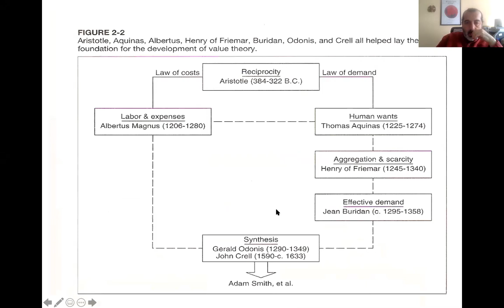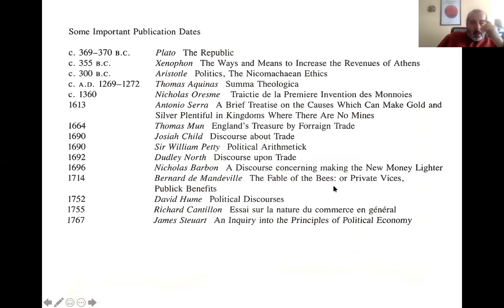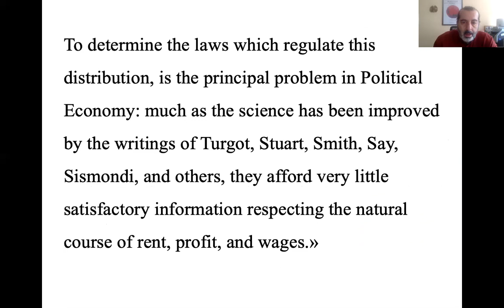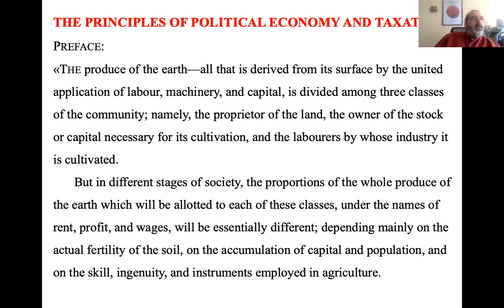İkisat ve İnsan: Metin Sarfati, "İktisat ve İnsan"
Prof. Dr. Metin Sarfati, İnsanın iktisat içindeki yerini tartışıyor.